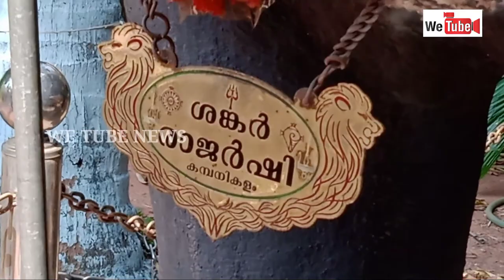ശങ്കർ രാജർഷിയും കൂട്ടാനകളും | Sankar Rajarshi | Elephant sculpture at Mangalamkunnu | Palakkad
ശങ്കര്‍ രാജര്‍ഷി എന്ന ഗജവീരനെ ഉത്സവപ്പറമ്പുകളില്‍ തിരഞ്ഞാല്‍ കാണില്ല. എല്ലാ ലക്ഷണവുമൊത്ത ഈ ഗജരാജ ചക്രവര്‍ത്തിയെ അങ്ങോട്ടു ചെന്നു കാണണം. ഒരിക്കല്‍ കണ്ടാല്‍ പിന്നെ ആരും മറക്കില്ല ശങ്കര്‍ രാജര്‍ഷി എന്ന ഗജ സൗന്ദര്യത്തെ. എവിടെയാണ് ശങ്കര്‍ രാജര്‍ഷി എന്നറിയേണ്ടേ.. അതിന് പാലക്കാട് മംഗലാംകുന്ന് കമ്പനിക്കളം തറവാടിന്റെ മുറ്റത്തു വരണം.
             നിലത്തിഴയുന്ന  തുമ്പിക്കൈയ്യും  18 നഖങ്ങളും , ഉയര്‍ന്ന മസ്തകവും  വിടര്‍ന്ന തേന്‍ നിറമുള്ള കണ്ണുകളും ‍, തെളിഞ്ഞ കൊമ്പും , 3 അടിയിലേറെ ഉയരമുള്ള കാലുകളും ഉയര്‍ന്ന വായുകുഭവും പത്തേമുക്കാലടി ഉയരവും നിലവുമായി  മാതംഗ ലക്ഷണ ശാസ്ത്രത്തില്‍ പറയുന്ന ഓരോ ലക്ഷണവും ഒത്തു ചേര്‍ന്ന് അവന്‍ കമ്പനിക്കളം മുറ്റത്ത് നില്‍ക്കുന്നുണ്ട്
     ശങ്കര്‍ രാജര്‍ഷി ഒരു ഗജ ശില്പമാണ്. പക്ഷേ ജീവനുള്ള ആനയെക്കാള്‍ തലപ്പൊക്കത്തിലാണ് അവന്റെ നില്‍പ്പെന്ന് മാത്രം.ശ്രീക്യഷ്ണപുരം ഹൈസ്‌ക്കുളിലെ  ചിത്രകലാധ്യാപകനും ആനപ്രേമിയുമായിരുന്ന  മാധവന്‍ നായരുടെ കൈകളിലൂടെയാണ്  ശങ്കര്‍ രാജര്‍ഷിയുടെ പിറവി. മംഗലാംകുന്നു കണ്ടായതൊടി കമ്പനിക്കളം തറവാട്ടിലെ  പരേതരായ ശങ്കരഗുപ്തന്റേയും ഭാര്യ ജാനകിയമ്മയുടെയും സ്മരനാര്‍ഥം മകനായ സോമനാണ്  ശില്പം സ്ഥാപിച്ചത് 10.45 അടി ഉയരമുള്ള ഗജശില്പം കോണ്‍ക്രീറ്റിലാണ് നിര്‍മിച്ചിട്ടുള്ളത്.  നാലു തൊഴിലാളികള്‍ 40 ദിവസമെടുത്താണിത് പൂര്‍ത്തിയാക്കിയത്. വാച്ചിന്റെചില്ലുകൊണ്ടു തീര്‍ത്ത കണ്ണുകള്‍ കൊണ്ടു ഇടക്കു കണ്ണിറുക്കി കാണിച്ചും സ്വിച്ചിട്ടാല്‍ മൂത്രം ഒഴിച്ചും ജീവന്‍ നേടും ഈ കൊമ്പന്‍. താമരകള്‍ വിരിഞ്ഞു നില്‍ക്കുന്ന തൊട്ടിയില്‍ തുമ്പികൈ വെള്ളത്തില്‍ മുക്കി  ആനക്കാഴ്ചയുടെ അഴകു മുഴുവന്‍ ആവാഹിച്ച്  കാഴ്ചക്കാരെ മാടിവിളിച്ച്   കമ്പനിക്കളം തറവാടിന്റെ വീട്ടുമുറ്റത്തു തല ഉയര്‍ത്തി നില്‍ക്കുകയാണ് ശങ്കര്‍ രാജര്‍ഷി.
             ഇനി കൂട്ടാനകളുടെ കഥ . അവരെ കാണാന്‍ ശില്പി  മാധവന്‍ നായരുടെ കലാകേന്ദ്രമായ സ്വന്തം വീട്ടുമുറ്റത്തെത്തണം. ഇരുമ്പു കമ്പികള്‍ വെല്‍ഡിങ്ങിലൂടെ യോജിപ്പിച്ചു ശില്പങ്ങളുടെ അസ്ഥികൂടം രൂപപ്പെടുത്തി പൈപ്പുകളും കെട്ടിടം വാര്‍ക്കാന്‍ ഉപയോഗിക്കുന്ന സിമന്റും മെറ്റലും മണലുമൊക്കെ ഉപയോഗിച്ച്  മാധവന്‍ നായര്‍ ആദ്യമുണ്ടാക്കിയ കുട്ടിക്കൊമ്പന്‍  ഇവിടെയാണ്. ഇവിടെയെത്തുമ്പോള്‍ സന്ദര്‍ശകരെ സ്വാഗതം ചെയ്യുവാന്‍ അദ്ദേഹത്തിന്റെ കാലാ സ്യഷ്ടികളായ കടുവയും കുരങ്ങനും ഗോമാതാവും,  കോലായപ്പടിയില്‍ വലിയൊരു കഴുകനും തൂക്കിയിട്ട കൂട്ടിലെ പച്ചപ്പനം തത്തയുമെല്ലാം ജീവനുണ്ടെന്ന് തോന്നിപ്പിച്ച് നമ്മെ അത്ഭുതത്തിന്റെ ആനപ്പുറത്ത് കയറ്റും. കൂടാതെ ചുമരില്‍ വരച്ച ചിത്രങ്ങളും ചാച്ചാജിയുടെ പ്രതിമയുമെല്ലാം ഈ അതുല്യകലാകാരന്റെ ഒാര്‍മയുണര്‍ത്തുന്നു.അദ്ദേഹത്തിന്റെ മകന്റെ വീട്ടിലുമുണ്ട് മറ്റൊരു കൊമ്പന്‍. ഉദ്ദേശം ഒമ്പതരയടി ഉയരമുള്ള ഈ കൊമ്പനും പിറന്നുവീഴുന്നത് മാധവന്‍ നായരുടെ കൈകളിലൂടെത്തന്നെ. വീടിന്റെ ചുവരില്‍ കുുടമേന്തി നില്‍ക്കുന്ന സ്ത്രീയുടെ സുന്ദര ശില്പവും പച്ചപ്പൊടിച്ച് തിന്നുന്ന ആനയുടെ ചിത്രവുമെല്ലാം മുറ്റത്തെ കൊമ്പന് കൂട്ടാണ്.ശങ്കര്‍ രാജര്‍ഷിയും കൂട്ടാനകളും ആലവട്ടവും വെഞ്ചാമരവും നെറ്റിപ്പട്ടവുമണിഞ്ഞ് എന്നും കാഴ്ചക്കാരുടെ ഉള്ളിലുണ്ടാവും. ശ്രദ്ധിച്ച് നോക്കിയാല്‍ പ്രപഞ്ചത്തിന്റെ ഉത്സവ താളത്തില്‍ അവര്‍ ചെവിയാട്ടുന്നത് കാണാം. തുമ്പിയുയര്‍ത്തി അവര്‍ വെയിലിനെയും നിലാവിനെയും അഭിവാദ്യം ചെയ്യുന്നത് കാണാം. ചെവിയോര്‍ത്താല്‍ ചങ്ങലകിലുക്കം കേള്‍ക്കാം. താന്‍ രൂപം നല്‍കിയ ഗജവീരന്മാരുടെ കൊമ്പില്‍ പിടിച്ച് മാധവന്‍ നായരെന്ന ശില്പിയുടെ ഒാര്‍മച്ചിത്രങ്ങള്‍ കാണാം.
Gajaveer Shankar Rajarshi can not be found in the festival grounds. You should go and see this Gajaraja emperor with all the signs. Once seen, no one will forget the beauty of Shankar Rajarshi's yard. Don't know where Shankar Rajarshi is .. for that you have to come to the yard of Palakkad Mangalamkunnu Company field. He stands in the courtyard of the company, with his trunk protruding to the ground, 18 claws, high forehead, honey-colored eyes, clear horns, legs more than 3 feet high, aerial, ten feet high, and every sign of matang.
Shankar Rajarshi is a yard sculpture. But his standing is only higher than that of a living elephant.ShankarRajarshi was born in the hands of Madhavan Nair, an art teacher and elephant lover at Sreekrishnapuram High School. The sculpture was erected by Soman, the son of the late Sankaragupta and his wife Janakiamma of the Kampanikalam family.
The yard sculpture is 10.45 feet high and is made of concrete. It took four workers 40 days to complete. This horn will come to life with its eyes made of watch glass, and if it is switched on, it will excrete urine. Shankar Rajarshi is standing with his head in the backyard of the company house, immersing his trunk in the water in the tank where the lilies are blooming and inviting the spectators to the full beauty of the elephant view.
Now the story of the Kootanas. To see them, you have to go to the backyard of the sculptor Madhavan Nair's art center. Here is Madhavan Nair's first child horn made by welding iron rods together to form the skeleton of the sculptures, using pipes, cement, metal and sand used to cast the building.To welcome visitors here, his time creatures like the tiger, the monkey, the bull, the big eagle and the green parrot hanging in the cage will take us on a majestic elephant ride. In addition, the murals and the statue of Chachaji Nehru are reminiscent of this unique artist.
There is another horn in his son's house.